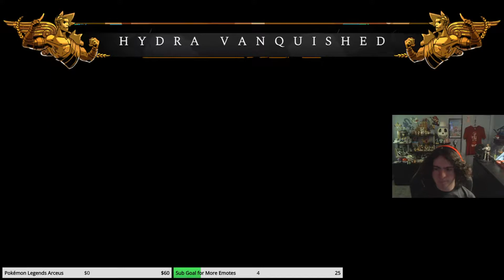| Hades Stream Highlights | - A Bow of Mass Destruction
Heya! This is Pokéball35, and welcome to Hades! Hades is a popular rougelike game where you try to escape Hell through randomly generated dungeons on a quest to find your long lost Mother. A chat member was very generous and gifted me the game, so I really wanted to play it and now I'm addicted.